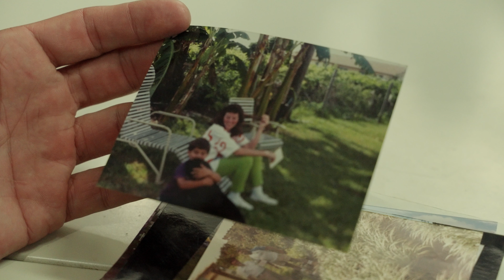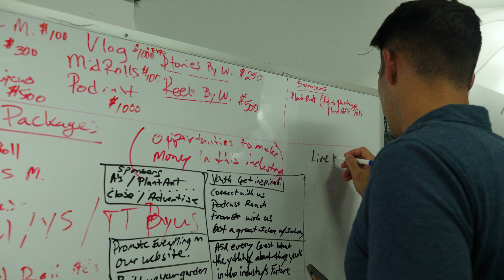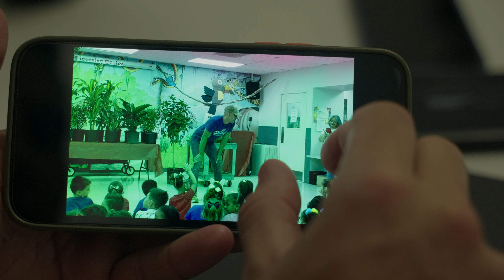Willie Rodriguez: Ornamental Plant Grower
“I had became to be able to invest so much into plants and over time continue to just invest time and love and passion into them. And I said, ‘Why can't I do that in myself?’”

Willie Rodriguez has learned a lot through working with plants. He basically grew up with them, working on his parent’s farm and then getting into landscaping at the young age of fifteen.

After his father’s business suffered when the economy crashed, Willie took what he learned and started his own business, A's Ornamental Nursery.

A film by Jacopo Fantastichini.